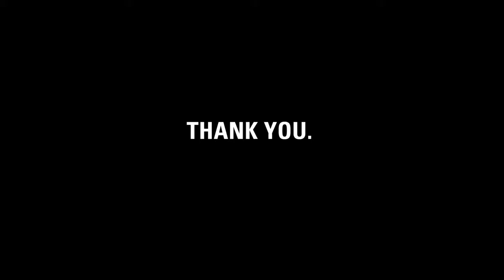Thank you, Micajah.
charity: water staff made this video for Micajah to thank him for exceeding his goal and raising $184 for clean drinking water.

Micajah, it's charity: water's fifth birthday. But the celebration isn't about us -- it's about you. You've joined our mission to end the water crisis. You supported our cause. You've inspired us.